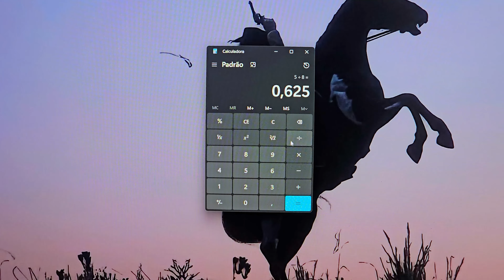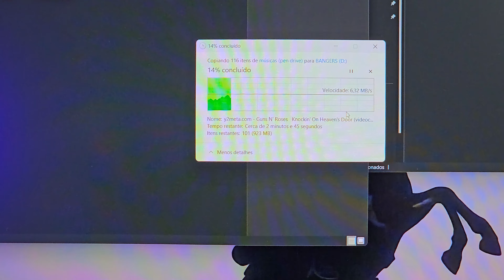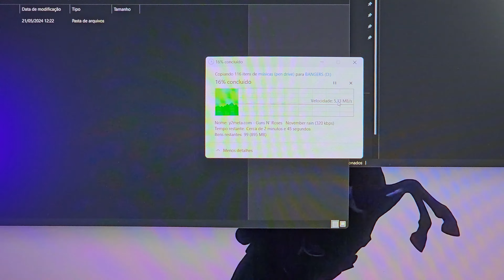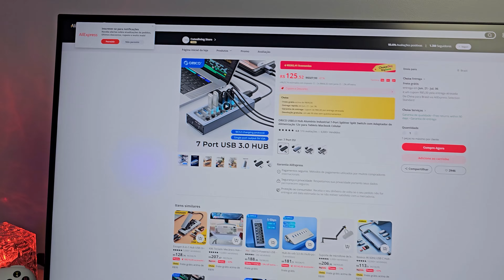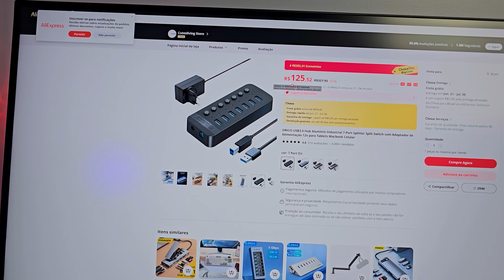Falta de USB? Isso Resolve o Problema com Sobra! Hub USB Custo Benefício do Aliexpress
hoje vamos conferir o review completo do hub usb custo beneficio barato do aliexpress, esse hub usb resolve o problema de faltas de usb no pc ou notebook pois com ele você tem 7 portas usb a mais de sobra, é bem legal, review completo do hub usb aliexpress.

TELEGRAM DE PROMOÇÕES DO KLEITECH (só promos escolhidas a dedo, só coisa boaa)

HUB USB

Coisas que aparecem no vídeo
Fone de ouvido
Microfone Fifine
Controle 8bitdo
Lâmpada de cabeceira